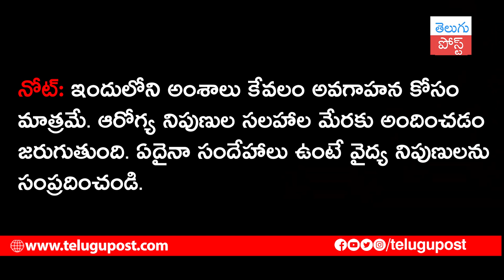ఒక రోజు నిద్ర లేకుండా ఉంటే? What if a day without sleep? Shocking Facts || TeluguPost